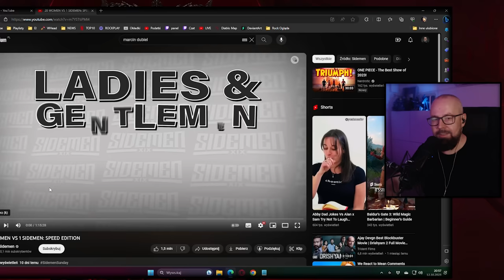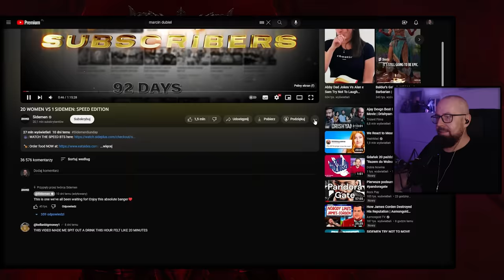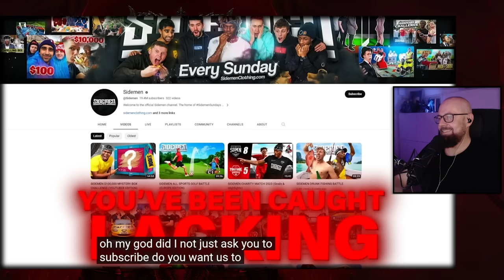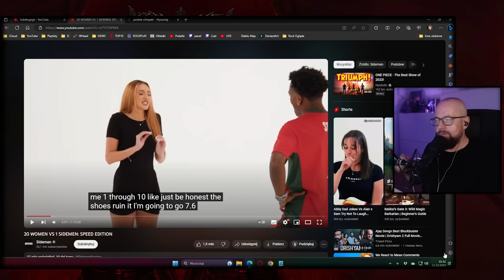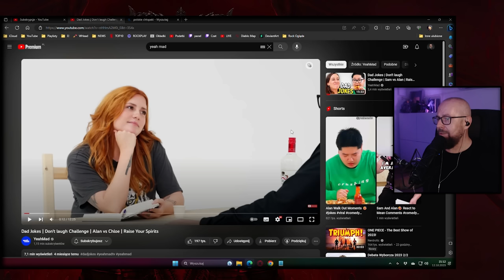Goatsy i kanał z dowcipami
Ważne linki:
^^ Mój sprzęt do nagrywania: